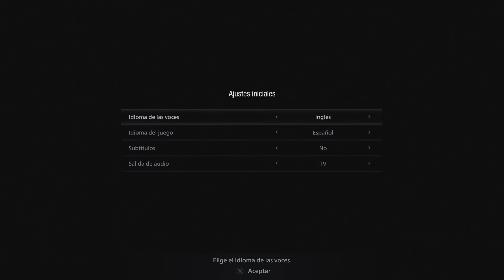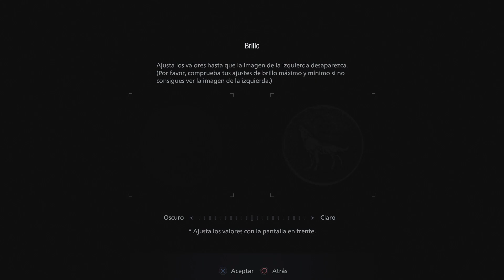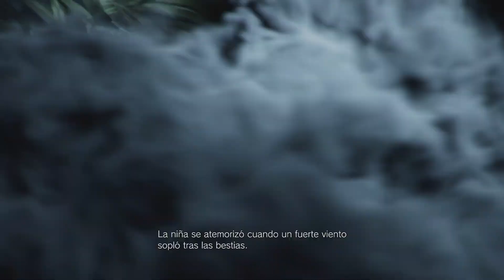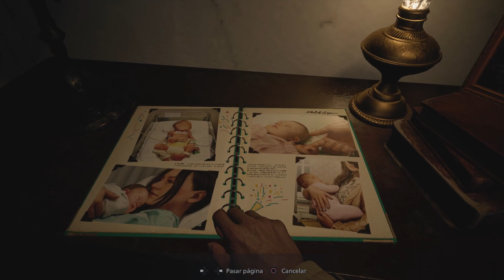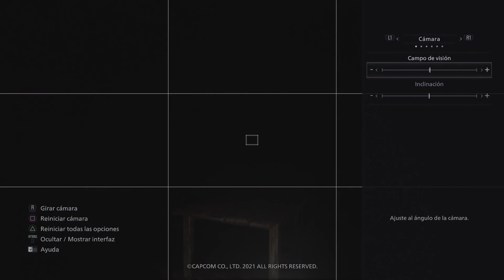RESIDENT EVIL VILLAGE - PARTE #1 | GAMEPLAY con Subs en ESPAÑOL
Parte 1 de esta serie de gameplays (sin narración) de Resident Evil Village (2021).